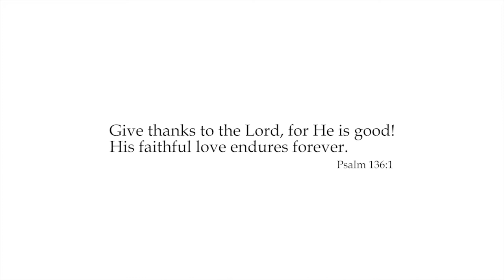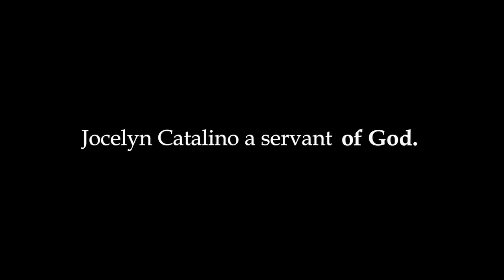Jocelyn Catalino Testimony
Joycelyn Catalino (or Jo, as we know her) came into our house to serve as a domestic help in 2007. At that time, I was busy partying, and was far from being given over to God. It is truly, I believe partly through her prayers, her servitude, and servant-hood, and her obedience to Him, that eventually our whole household is now in Christ.

It is truly Him who changes hearts. Because of her prayers, her obedience as a servant to Him, our entire outlook on life, and on how we walk with our domestic helpers is shifting. We see them, not as lesser people, but would like to honour them as His children. Thank You Lord, for this faithful servant You led to us. Am once again reminded, that You work in ways which we can never truly understand logically, in this Upside Down Kingdom.

May you find Hope in her wonderful testimony.